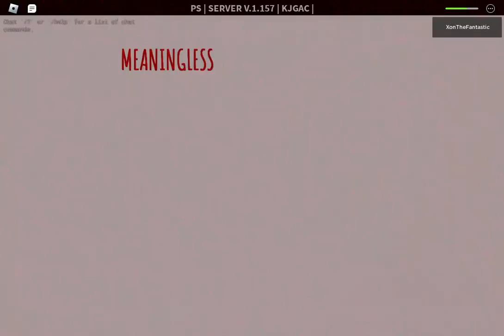33 Minutes Speedrun!! (Luckiest run)- Decaying winter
Actual time is 34:02 but we’ll remove the 2 seconds to make it clickbait
4 i4s is crazy

Thinking about adding paranoid instead of dependable cause the ksg is quite fire

Busy with school so videos taking longer to make